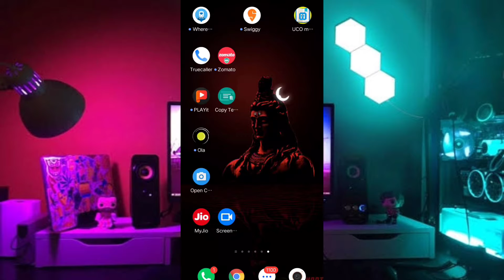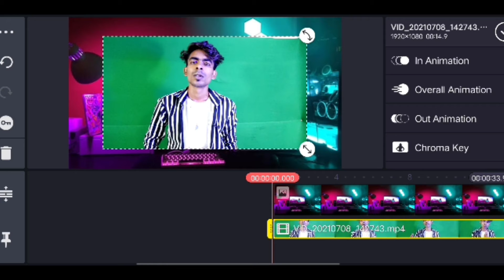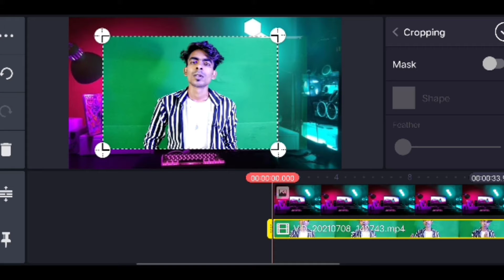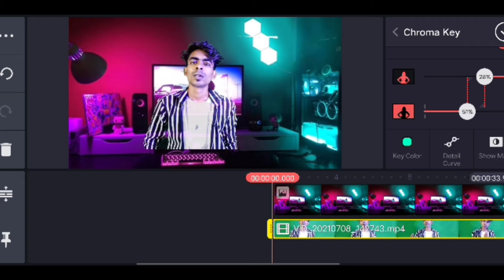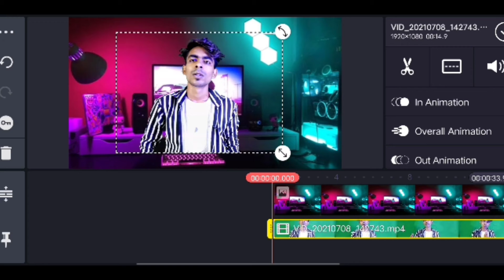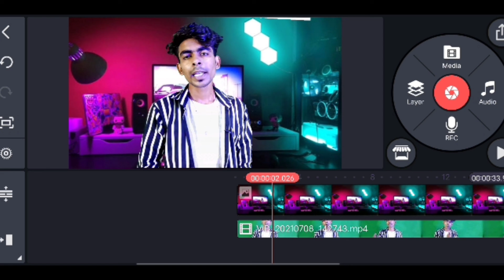How To Change Video Background In Kinemaster (Android & iOS) | Video Ka Background Kaise Change Kare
Hi

Want to learn how to change green screen background in kinemaster ? Today I'm sharing how you can remove your video background with a smartphone.

Hello friends my name is akash and welcome all of you in the Akash4u

नमस्कार दोस्तों मेरा नाम है Akashऔर स्वागत है आप सभी का Akash4u
 में
WhatsApp Top 3 Amazing New Hidden Features | Whatsapp Tips and Tricks 2020 in Hindi

धन्यवाद.